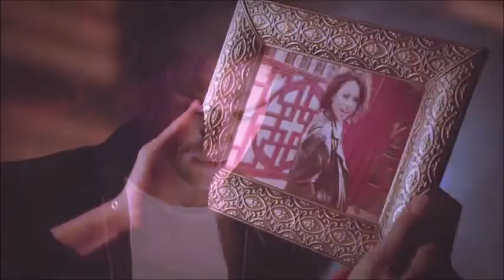Damon & Bonnie - 3 Seconds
Song : Robert Pattinson - Let me Sign